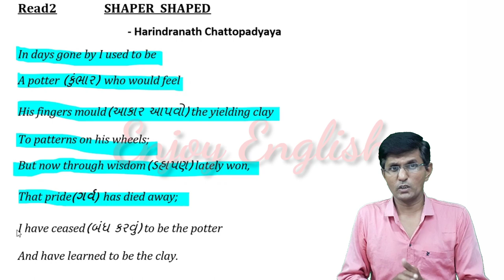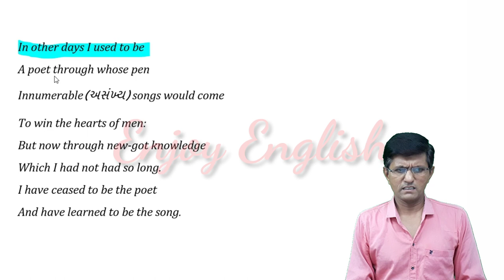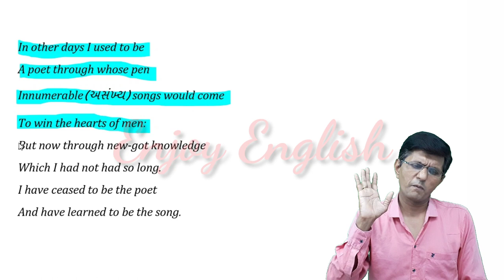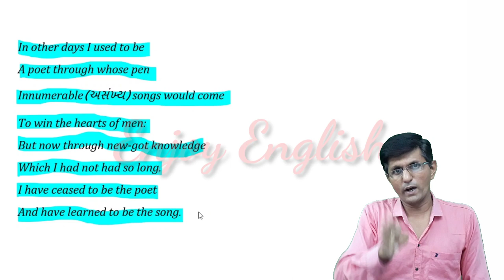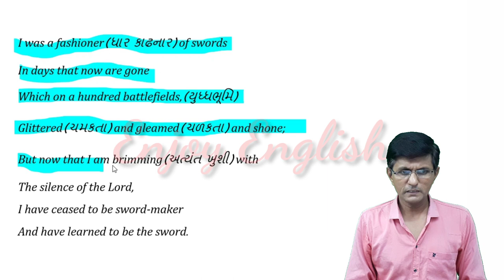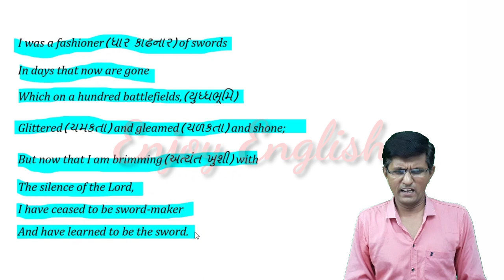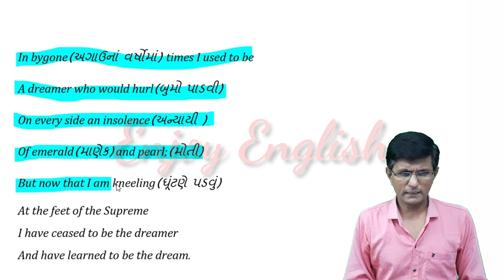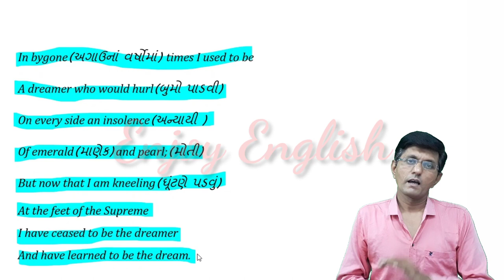STD 12|ENGLISH(S.L)|UNIT 2|READ 2|SHAPER SHAPED|BY HEMENDRA GOSWAMI